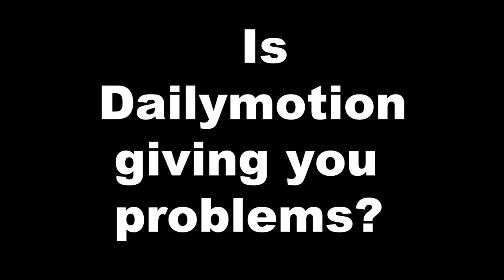HAIL TO THE KING - A KING NAMED KONG (The Original Cut).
At last, after getting the original cut of HAIL TO THE KING - A KING NAMED KONG, is up on archive.org and bitchute.com.